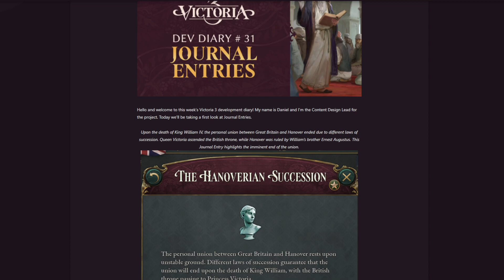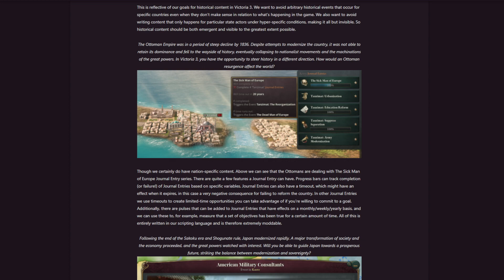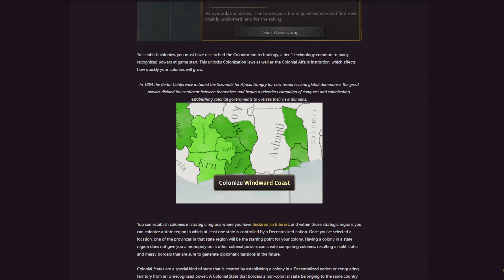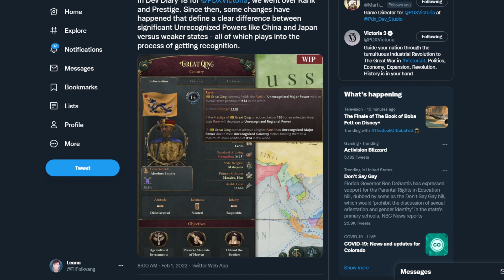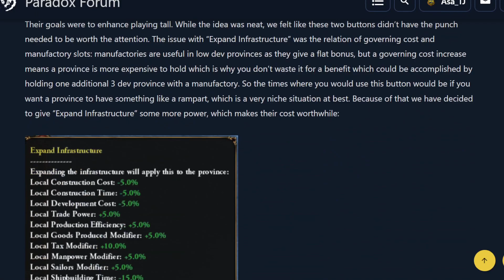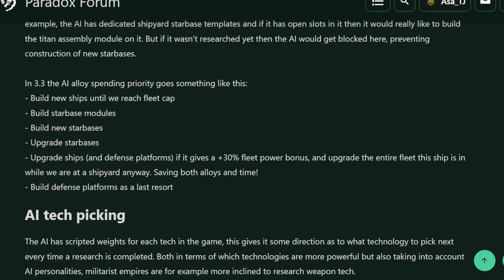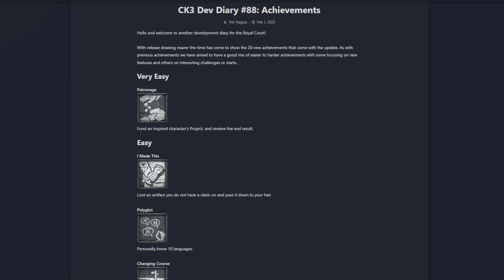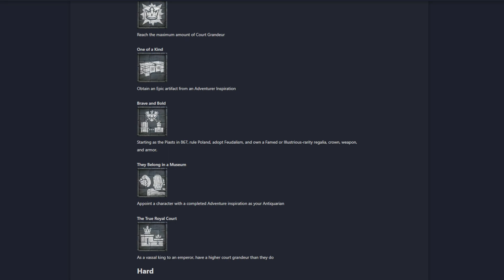NoCB 102 - Pillaging Doesn't Violate the TOS (Feb 9, 2022)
We discuss the week's grand strategy news and get cancelled for advocating the plunder of the countryside.

Follow Atlas (@Atlas_91)!

Twitch.tv/NoCBcast

Listen on your favorite podcast site!